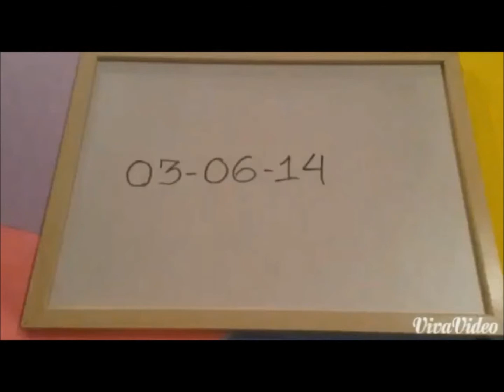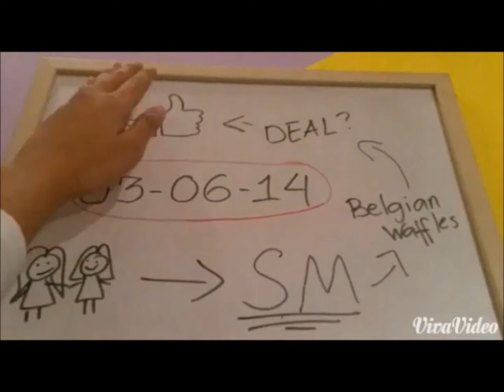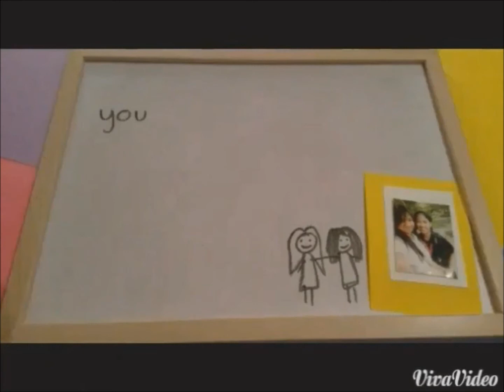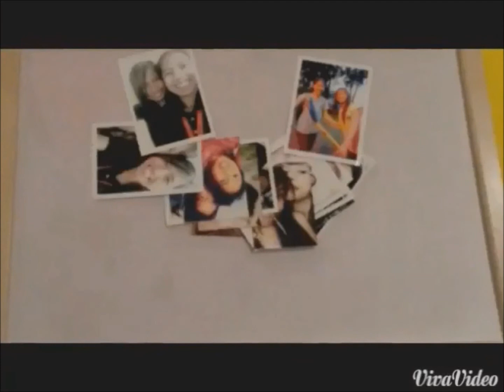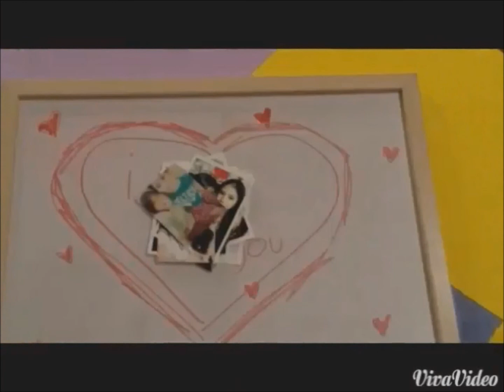Marchii's First 🤙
Reuploaded from 2015